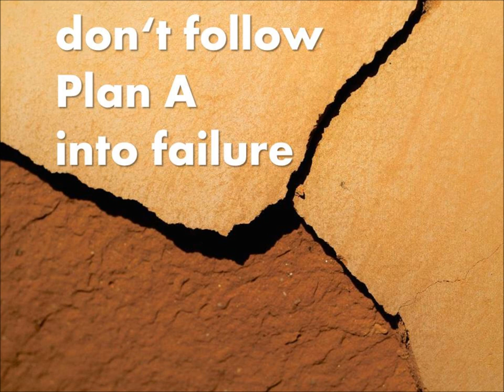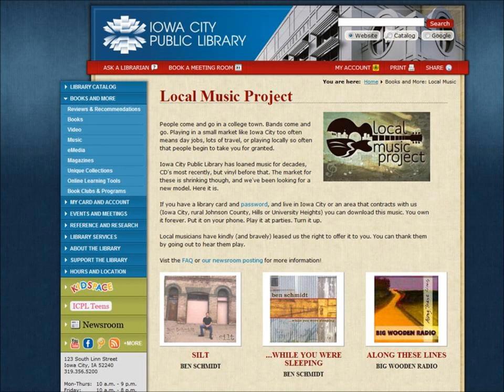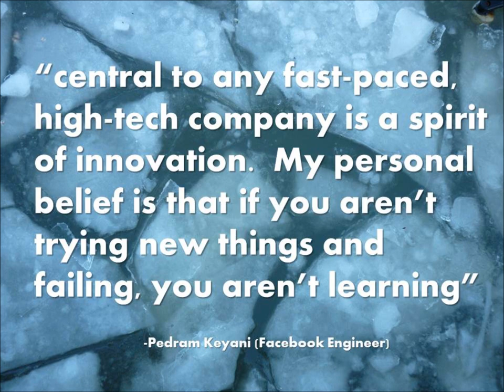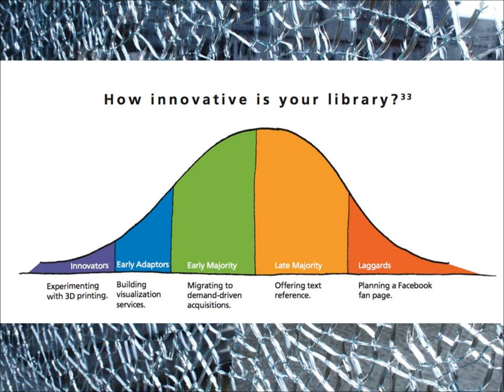Move Fast Break Things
A description of the direction the library world should take - inspired by Mark Zuckerberg and Brian Mathews